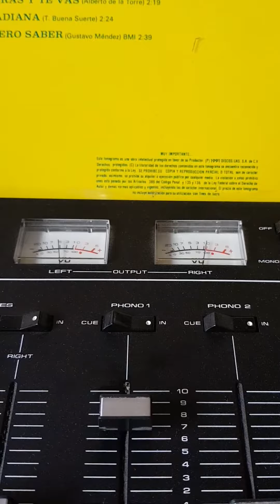100 años con los Pasteles Verdes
Pasteles Verdes